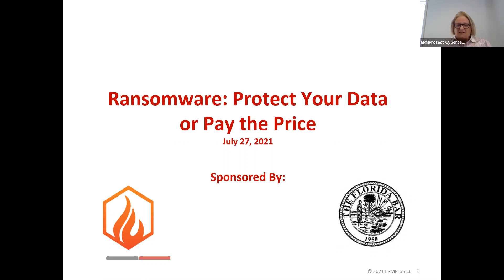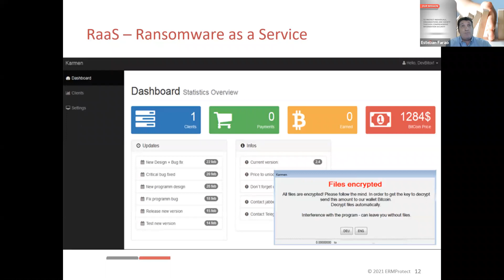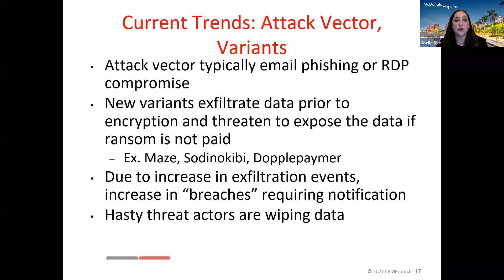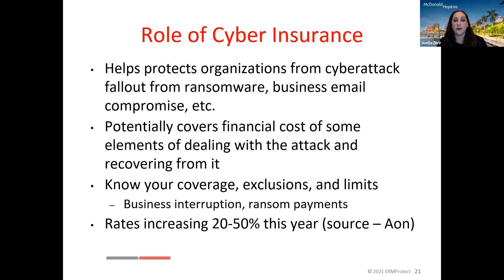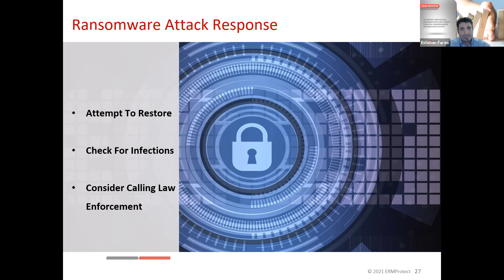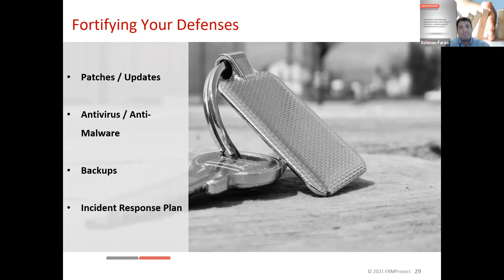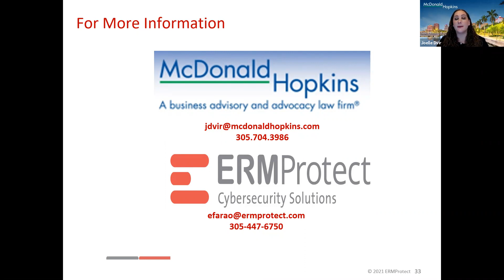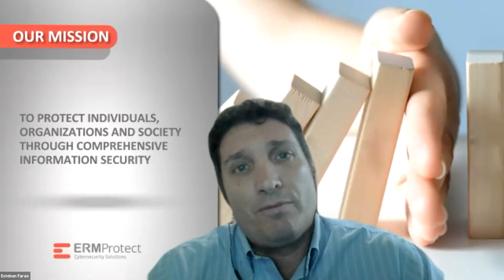Ransomware - Protect Your Data or Pay the Price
This presentation for the Florida Bar Association provides legal and technical guidance on how to prepare for and respond to a ransomware attack.